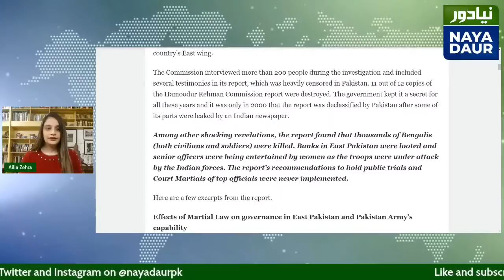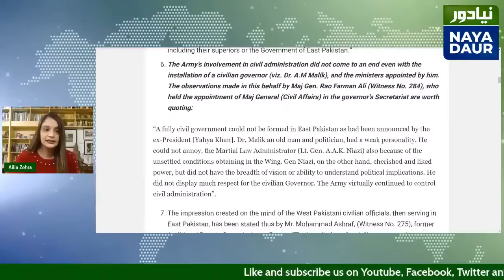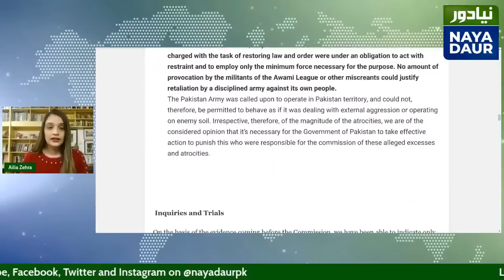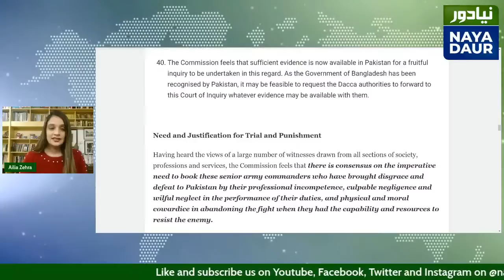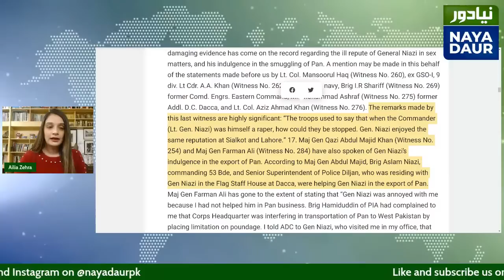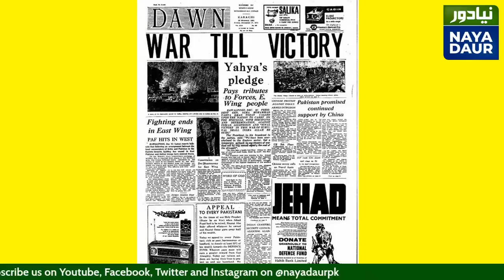Fall of Dhaka: Why Was Hamoodur Rehman Commission Report Censored?